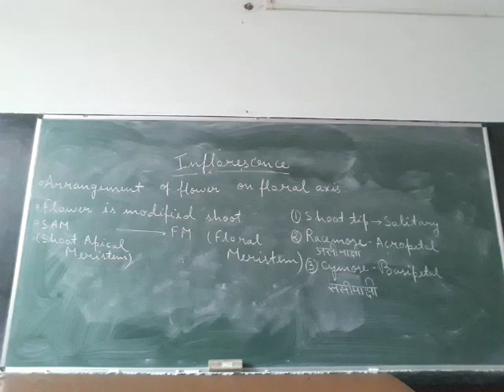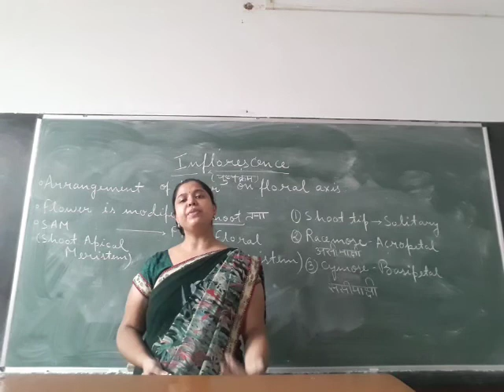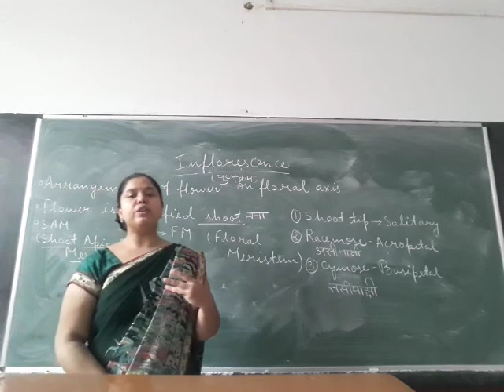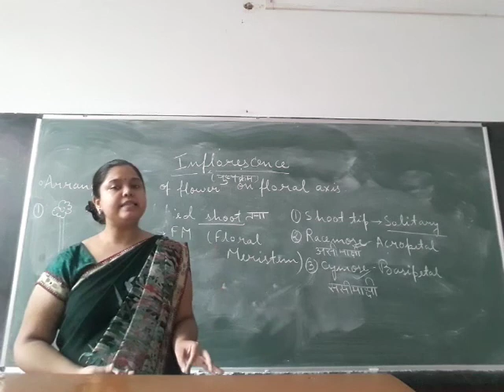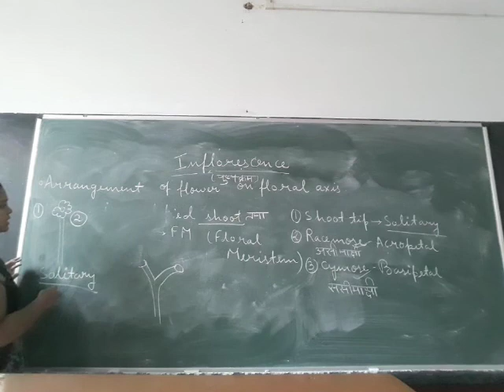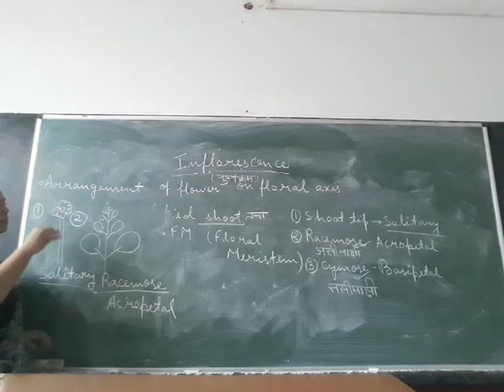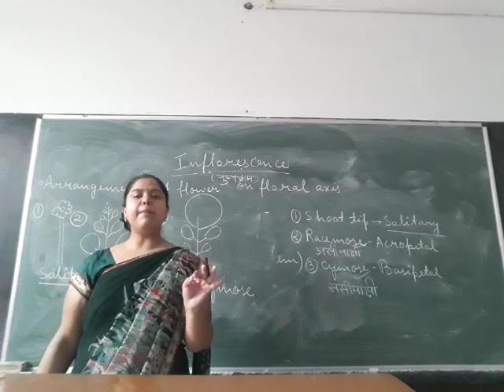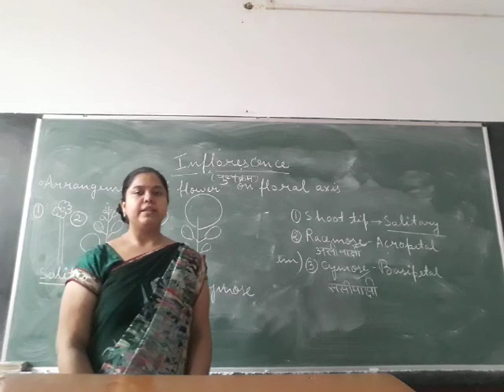Inflorescence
Class 11th